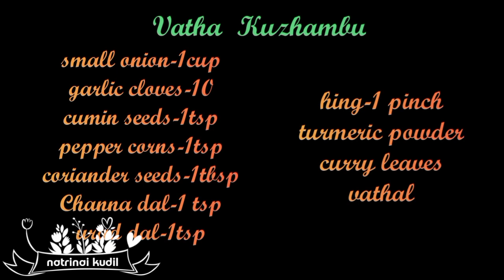கல்யாண வீட்டு வத்த குழம்பு||Vatha Kuzhambu||south indian receipe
in this video I shared yummy and authentic vatha Kuzhambu which is well famous in South India... hope you will get the exact taste ..

please tap the link
for more receipes👇👇👇👇